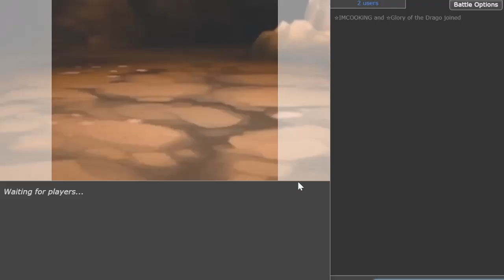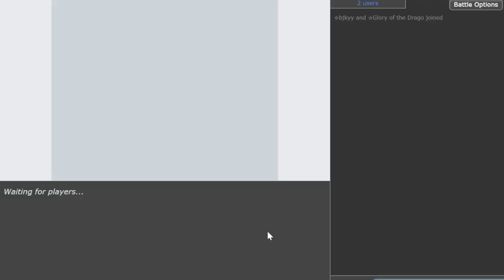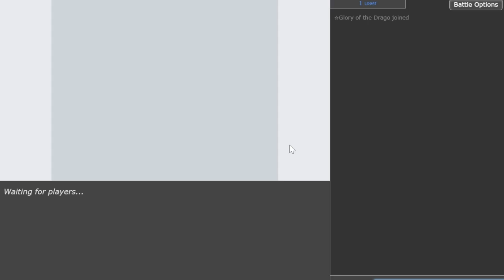MONO CHOICE SPECS DESTRUCTION in OU ! Pokemon Scarlet and Violet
Mono Choice Specs destruction in OU!

00:00 Enter the Battleground
01:05 Game 1
01:28 Dragapult is strong
04:07 Goat Gastrodon
04:38 Specs Lucario Sweep
05:42 Game 2
06:35 Gastrodon is crazy good
07:22 Talonflame going stupid
09:35 Amoongus destroys Gambit
10:13 Game 3
10:29 Glimmora went stupid
11:55 Belly Drum Chesnaught
14:09 Game 4
16:10 Hatterene destroyed stall
17:05 Game 5
18:07 Specs Focus Blasted
19:48 Game 6
21:06 Trick Recover Gholdengo
25:48 Game 7
26:45 Tera Talonflame eats dragapult